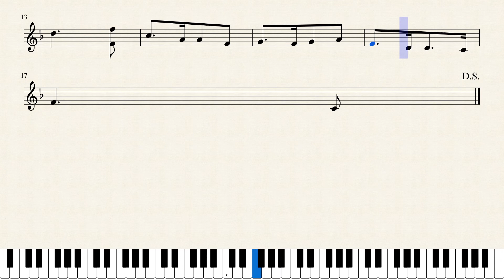Auld lang syne